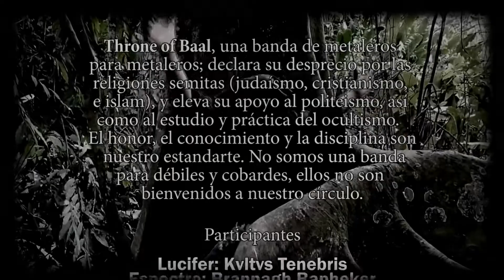Throne of Baal- Exorcista en el Templo de Lucifer.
Black metal band from Pereira, Colombia. We are proud  to have released their album “Magna Kvltvs Tenebris”.